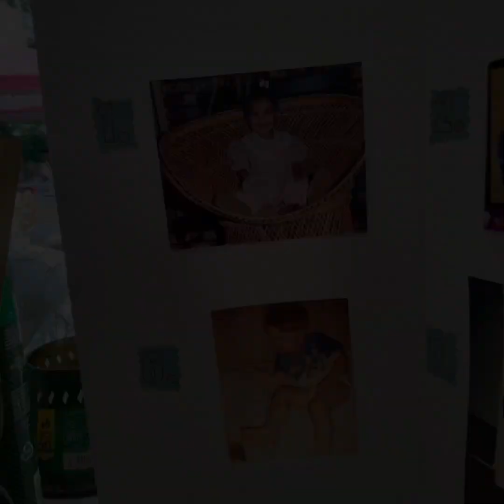Kenny & Mariah’s Wedding Shower